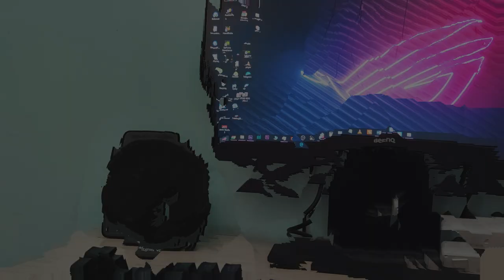THE MAGIC PEN | Nano Web Series | Episode 1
The Magic Pen is a nano web series which revolves around a group of people trying to figure out the reason behind Mysterious Events happening to them.

Gskill Ripjaws 16 GB 3200 Mhz

Asus ROG strix B-450 F Gaming Motherboard

Gigabyte Geforce GTX 1660 Gaming OC 6G

Samsung 860 Evo 250 GB M.2 SATA SSD

Segate Barracuda 1 TB 7200 Rpm HDD

Antec DF500 PC Case

Dragonwar ELE-G9 Thor BlueTrack and Blue Sensor Gaming Mouse

Redgear Blaze 3 colour backlit gaming keyboard

Corsair VS450 450-Watt Power Supply